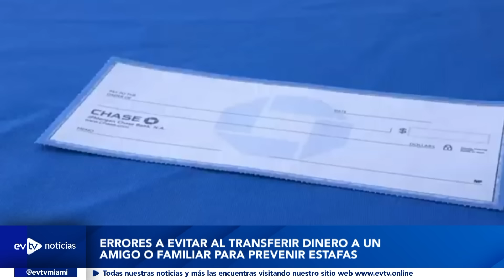NEGARÁN EL INGRESO | EVTVnoticias Estelar | 11/28/24 3/3